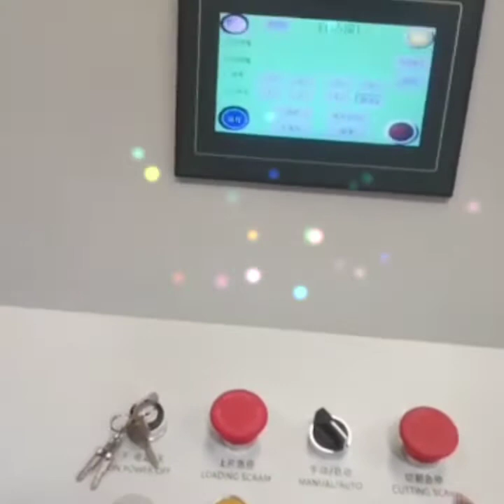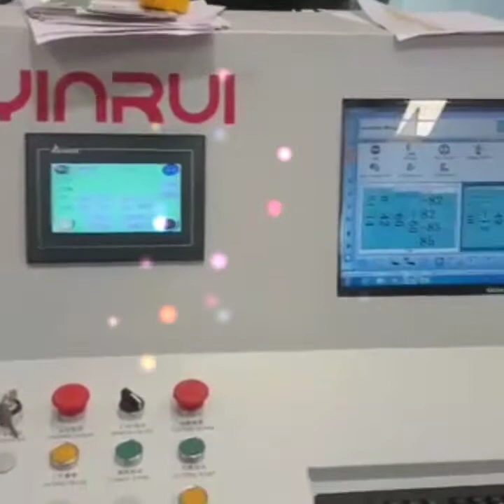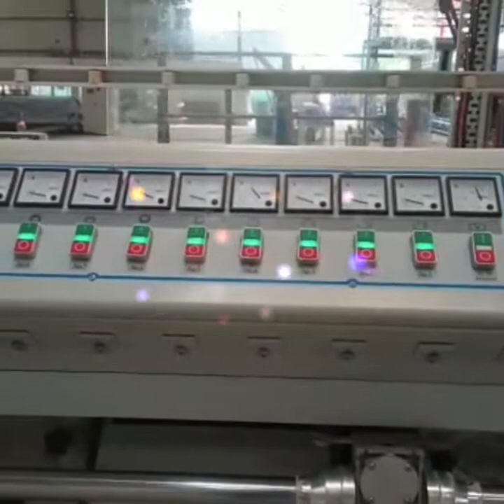TUFF N SAFE TOUGHENED GLASS matigara Siliguri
Lamination glass insulated glass
AN ISO CERTIFIED COMPANY
matigara Siliguri. tns glass company